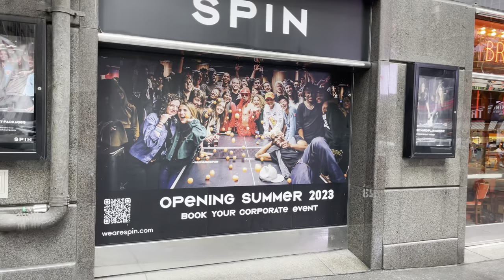4k New York City - Walking From Columbus Circle To Times Square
4k New York City - Walking From Columbus Circle To Times Square